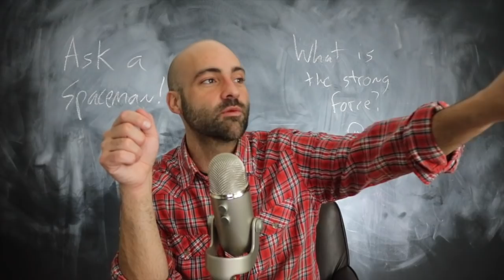How a Proton Works - Ask a Spaceman!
Why is the strong force better known as the “color force”? What’s the best way to think about protons and quarks? What do the Three Musketeers have to do with anything? I discuss these questions and more in today’s Ask a Spaceman!